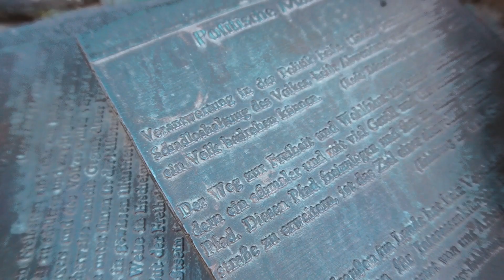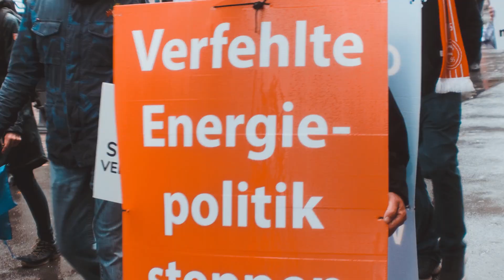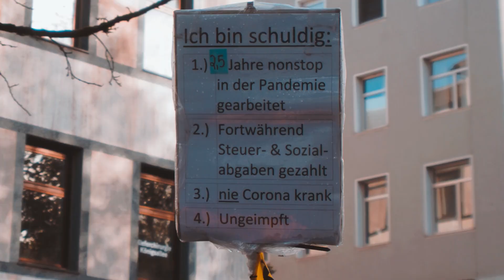DEMO in DÜSSELDORF am 01.10.2022 | Anschlag auf Nordstream! | Frieden. Freiheit.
Düsseldorf trifft sich jeden Samstag um 15:00 Uhr am Johannes-Rau-Platz zu einer friedlichen Demonstration mit Spaziergang für Frieden, Freiheit & Selbstbestimmung!

Letzte Woche wurden die beiden Nordstream Pipelines attackiert und sind vorerst nicht mehr nutzbar. Laut Politik und Medien ist bislang unbekannt, wer dafür verantwortlich ist. Wenn man einigen sogenannten "Experten" Glauben schenken darf, dann soll Russland dafür verantwortlich sein. Meiner Meinung nach sollte man aber auch mal auf die andere Seite des Ozeans schauen.

Vor Kriegsbeginn Russland / Ukraine gab Joe Biden (US-Präsident) bei einer Pressekonferenz bekannt, dass man das Projekt Nordstream 2 beenden wird, sollte Russland die Grenze zur Ukraine überschreiten. Nordstream 2 ist ein Projekt zwischen Deutschland und Russland, worauf die USA eigentlich keinerlei Einfluss haben sollten. Eigentlich!

Man sollte sich die Frage stellen, welche Gründe Russland haben könnte, seine eigenen teuren Pipelines zu zerstören. Einige Stimmen wurden laut, dass die Gaspreise dadurch noch höher ansteigen und Russland so noch mehr profitieren könnte. Klar: Ohne Pipelines und während halb Europa Russland sanktioniert. Wenn man sich aber dann die Frage stellt, welche Gründe die USA für so einen Terrorakt haben könnte, wird man diverse Gründe vorfinden.

QUELLEN:
[MUSIK] Hans Johnson - Rise Up